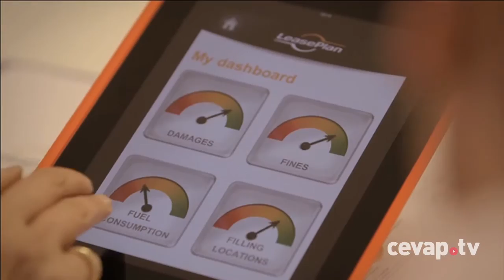Filo kiralamanın şirketlere sağladığı avantajlar nelerdir?